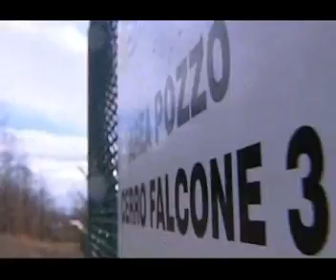PETROLIO IN BASILICATA 1 di 3